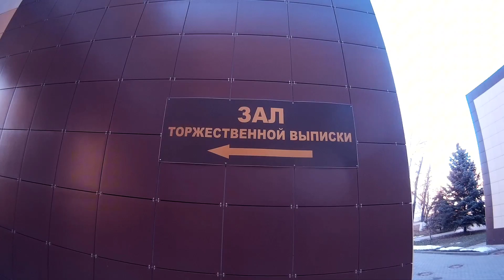С днём рождения, Полина!